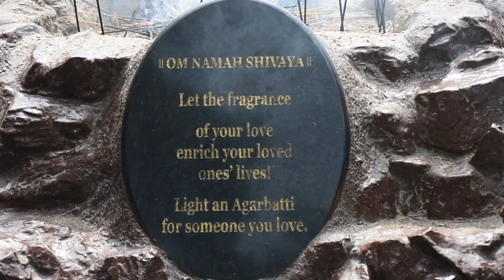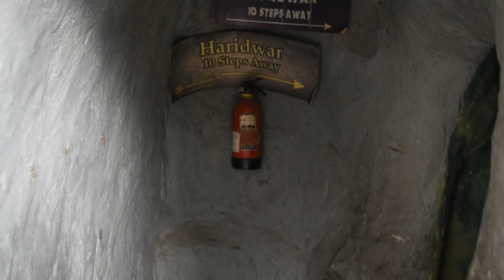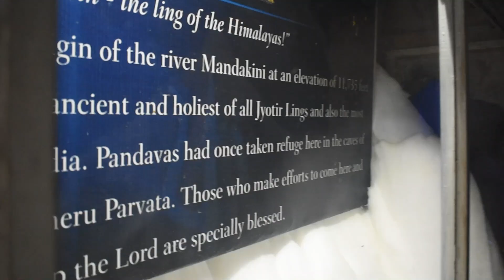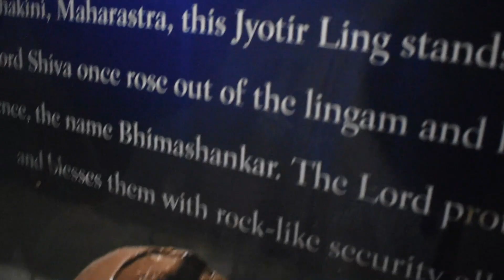Murgeshpallya || The Famous Shiva Temple in Bangalore || Kempfort Shiva Temple || LOKS Vlog#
This temple is one of the most beautiful shiva temples around the country.
The beautiful statues of Lord Shiva and Lord Ganapathi are a major attraction for all the devotees visiting the temple.

The statue of Lord Shiva is 65ft tall which is carved in white marble and placed in an artificial pool of water.
This place is a beautiful pilgrimage centre for all the devotees of Lord Shiva.
Lord Ganapathi is also worshipped in the premise of the temple and regular aarti and chanting of mantras are done by the priests.